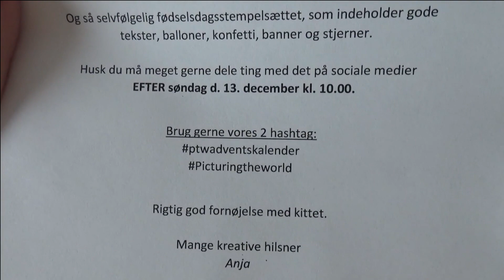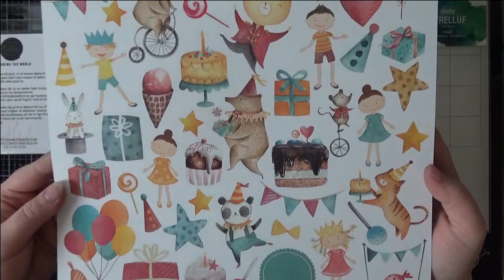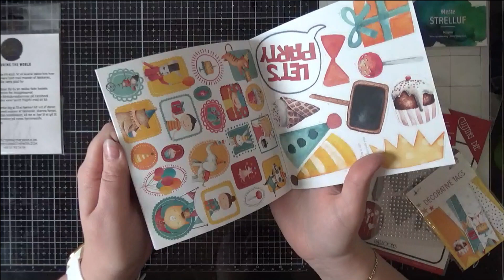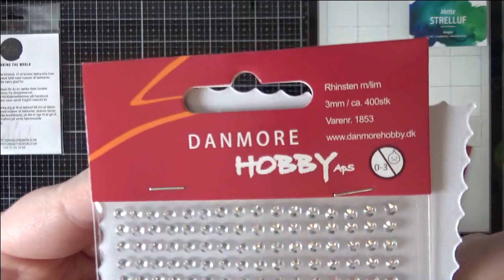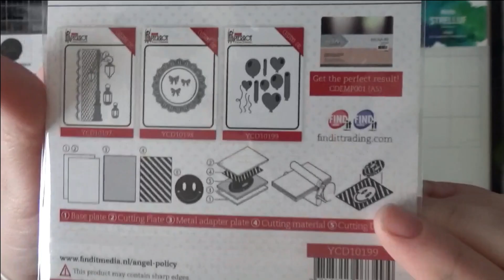Unboxing - Picturing the World - 3. advent 2020 (reklame for Picturing the World)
Jeg vil i december ugentligt lave en unboxing video af mine adventskalendere.

Du kan også finde mig her, og du er altid velkommen til at skrive, hvis du har spørgsmål, ønsker til videoer, ris og ros eller andet:

Der kan i mine videoer forekomme reklame og da jeg er på deres designteam. Videoer med reklame markeres med dette i overskriften. Jeg har selv købt og betalt mine produkter, men iflg. dansk lovgivning skal jeg markere reklame, hvis jeg blogger med mine projekter hos de pågældende butikker. Jeg vil altid i mine videoer komme med min ærlige mening uanset hvad.

Intromusik: Tenderness af Benjamin Tissot